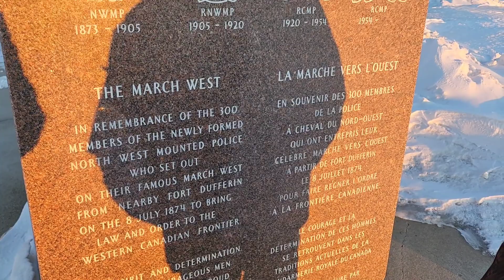Canada - USA border!!